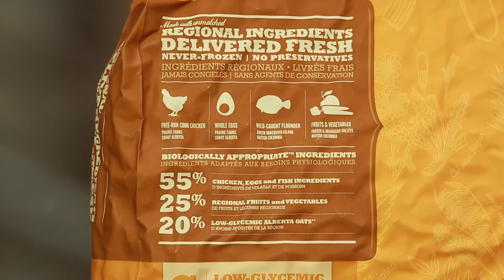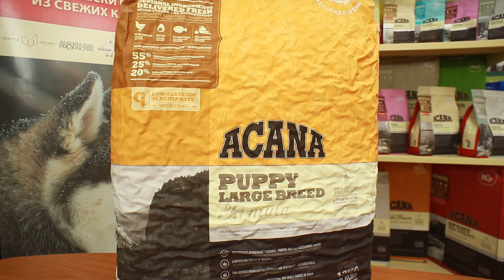PUPPY LARGE BREED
Сухой корм ACANA PUPPY LARGE BREED предназначен для щенков крупных пород. Основными его ингредиентами являются филе местных цыплят, свежевыловленной тихоокеанской камбалы и цельные яйца. Именно они дают питомцу животный белок, который необходим для формирования его растущего организма. Помимо этого, корма также содержит: резаный овес, бурую водоросль, ягоды можжевельника, клюква и листья перечной мяты. Все это помогает контролировать уровень сахара, поддерживать правильный вес и стабильный уровень энергии щенка.

Будьте здоровы и приятного аппетита вашему любимцу!